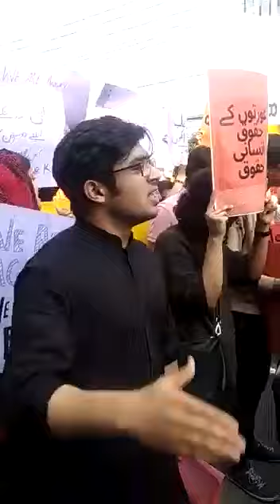Aurat march ka haal || News geo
News geo
aurat March